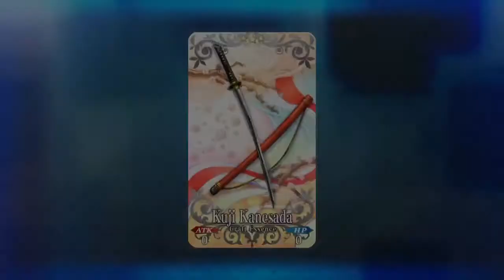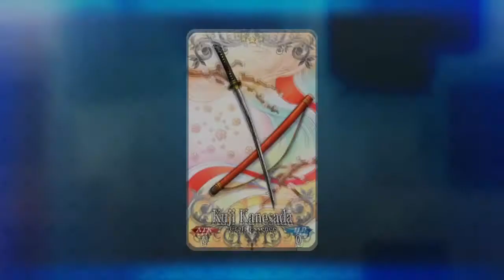WASTING ELECTRICITY! | Fate/GO Garden of Sinners Event Pt 8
Fran decided to run away because Nikola is using too much power back at Chaldea. Now we gotta get her back!